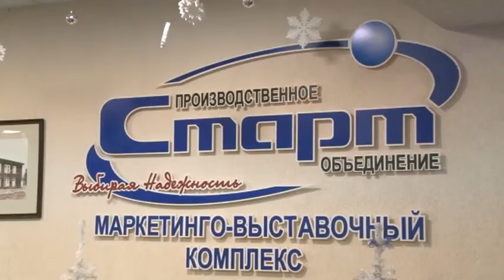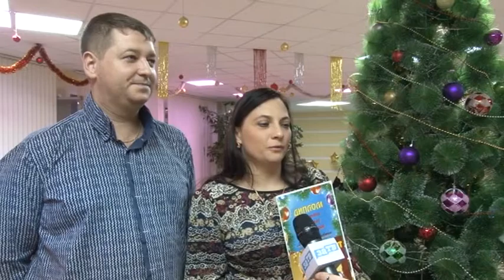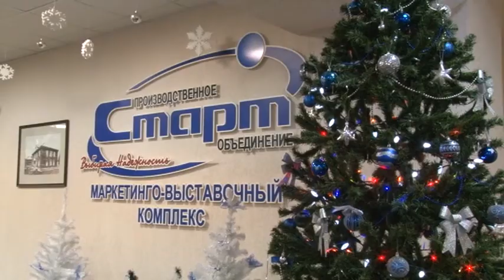Заводчане устроили конкурс новогодних поздравлений